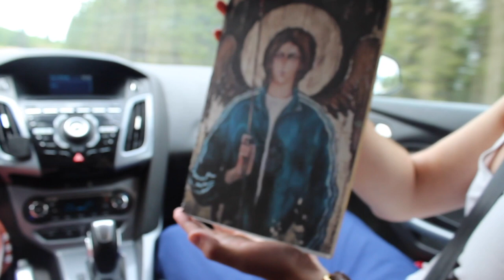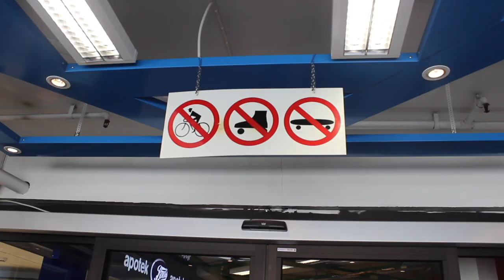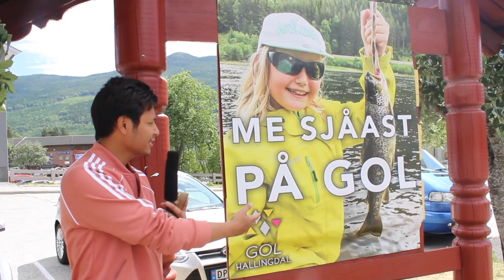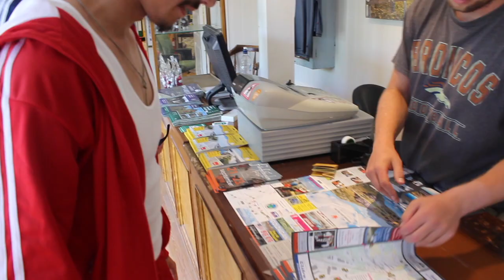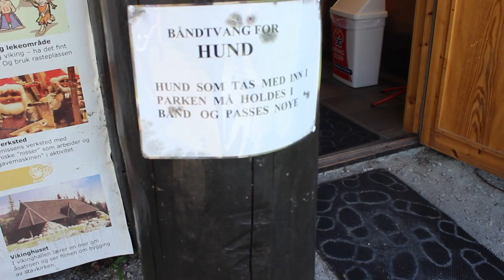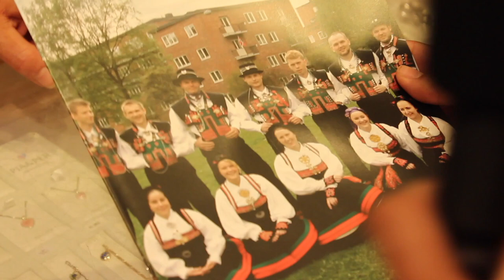SummerSlavin' 2018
Vacation documentary with the Yugos-loveya-boyz.